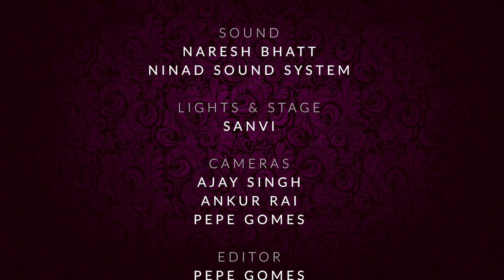Ramakrishnan Murthy: Ragam Kapi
Ramakrishnan Murthy's penultimate piece at the Crossroads festival in Manipal was a Purandaradasa kriti entitled Brindavanadhola in Ragam Kapi.
He was accompanied by Charumathi Raghuraman on violin, NC Bharadwaj on mridangam and Chandrasekara Sharma on ghatam. Tambura support was provided by Kumari Samanvi and Radhika Shankar.